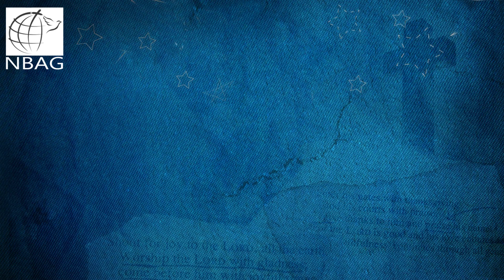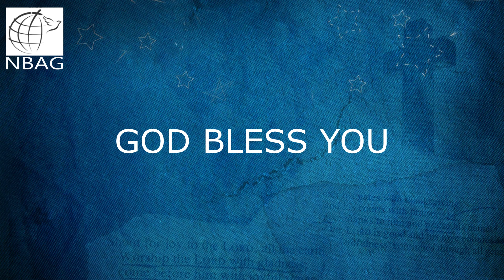NBAG | ENGLISH SERVICE | 27-09-2020 | PASTOR BLESSON DANIEL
New Beginning AG Church | Pondicherry | India
- For Prayer support call (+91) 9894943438

►New Beginning AG Church / Blesson International Ministries